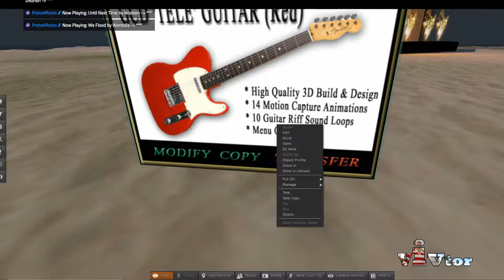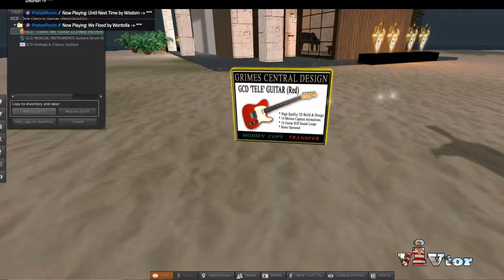Vivtor Jams on Stage with Guitar, Drums and Keyboards in Second Life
Vivtor Jams on Stage with Guitar, Drums and Keyboards in Second Life - Vivtor Whitfield in Second Life Streaming music from pretzel.rocks while exploring and living life in a virtual world. Learning to build and navigate around different locations.
Owning a LARGE Island with Luxury high rise Condo's with a Huge Night Club in Second Life, this was early Piano Island with lots of room to build and space for residents.  It's not the cheapest hobby but it's not the priciest either. And island of the size with 3700 prims is fully customizable and give the owner complete control of the land and the covenant.  Cost approximately $128.00 US monthly. This is renting a portion of a full prim from a land holder. purchasing directly from second life is more complicated and meant for the more serious purchases in Second Life. Vivtor Whitfield Streaming music from pretzel.rocks while exploring and living life in a virtual world. Learning to build and navigate around different locations.

Sound Effects Credit:
"Wind, Synthesized, A.wav" by InspectorJ of Freesound.org